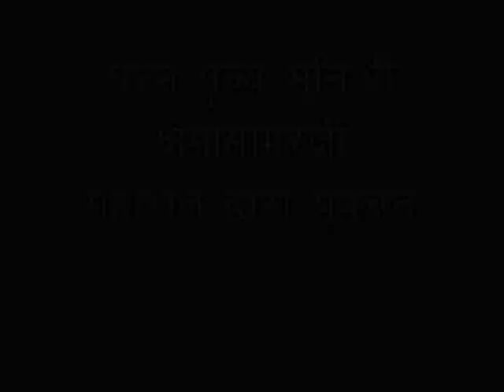2017_08_04_भक्ति_वीतरागता और साम्यभाव_मुनिश्री क्षमासागरजी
🙏🙏 *सभी को सादर जय जिनेंद्र*🙏🙏
_शुक्रवार 04/08/2017,_
_श्रावण शुक्ल द्वादशी, वी. नि. सं. 2543_

*आज का विचार*-:
भगवान की भक्ति के समय हमारे भाव रहें कि जैसी वीतरागता और साम्यभाव सभी के प्रति भगवान के हैं.. उनकी भक्ति से मेरे भी हो पाएं, ताकि हमारे जो यह आकुलता और राग-द्वेष के परिणाम हैं वे मंद हो पाएं । *मुनिश्री क्षमासागर जी* कहते हैं कि साम्यभाव सभी जीवों की हमारे प्रति सद्भाव की भावना को निर्मित करता है ।।।।।